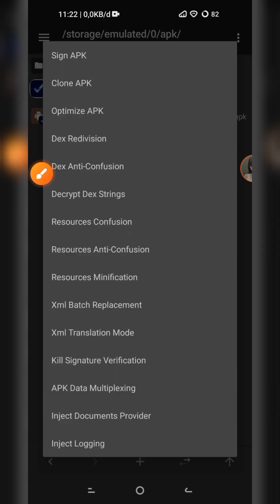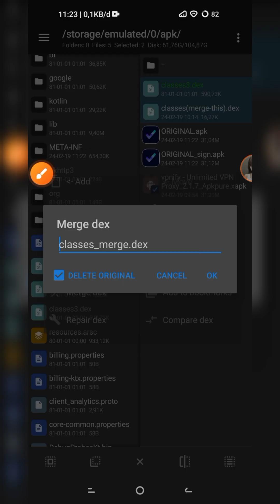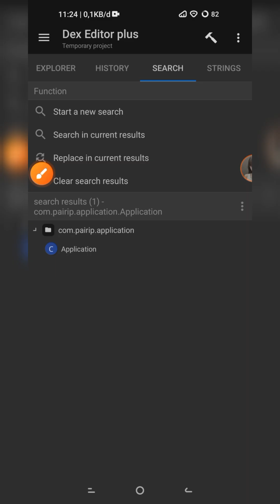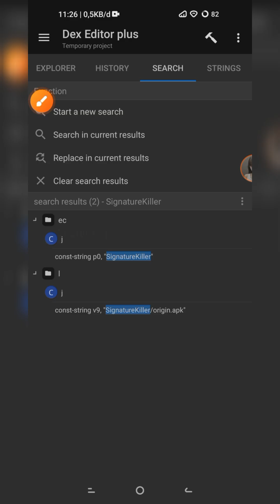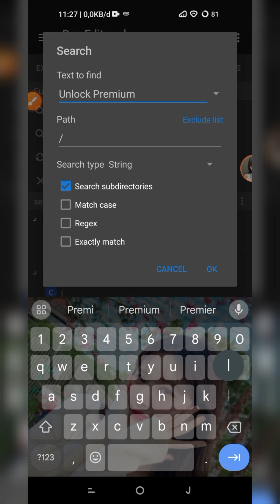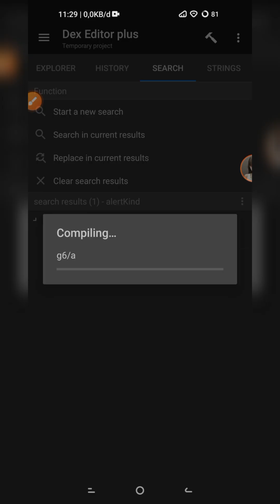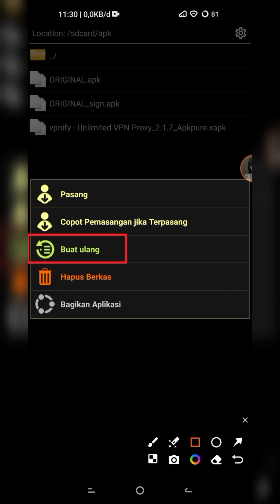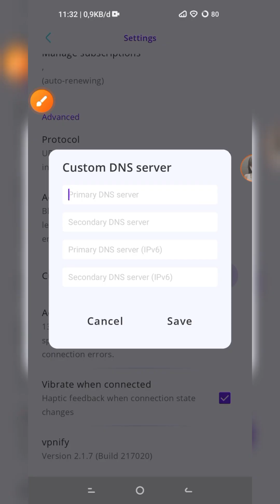Reverse Engineering VPNIFY App With MT Manager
Backsound :
• Warzone
• Alan Walker - Going Nowhere